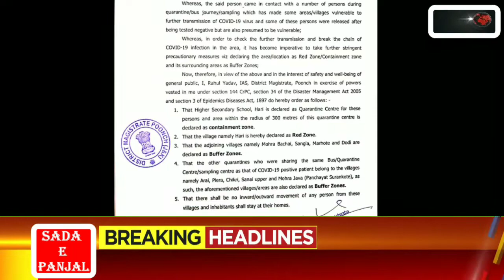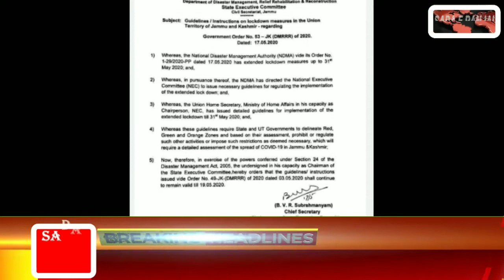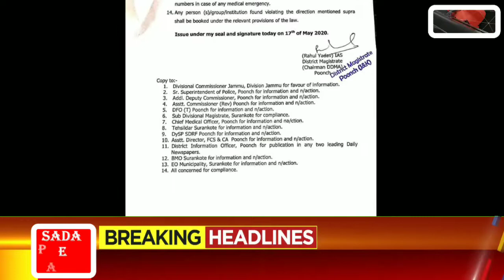Today order of district magistrate poonch Hari Village of surankote declared red zone and some areas